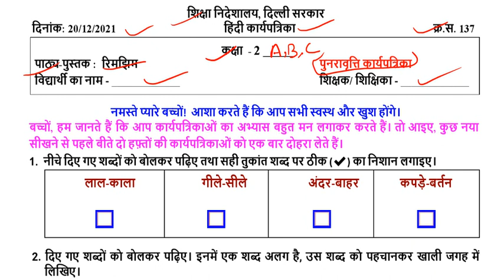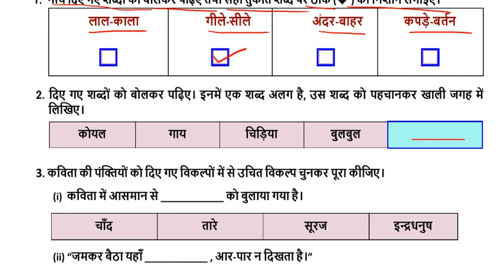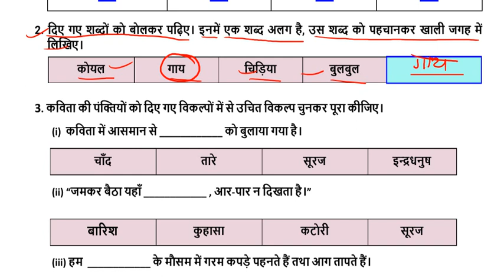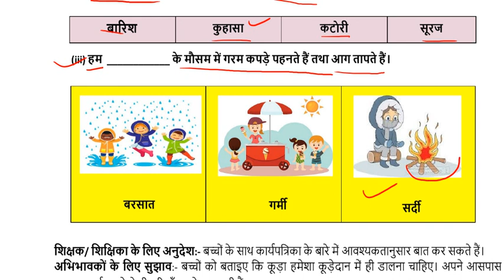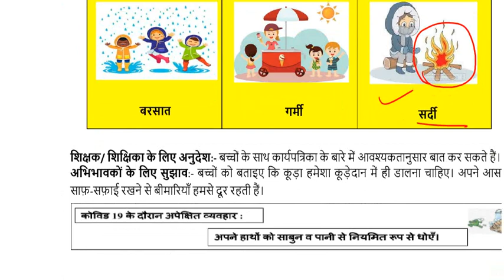DOE worksheet no 137 Hindi class 2 ( 20/12/2021 ) || kids learning